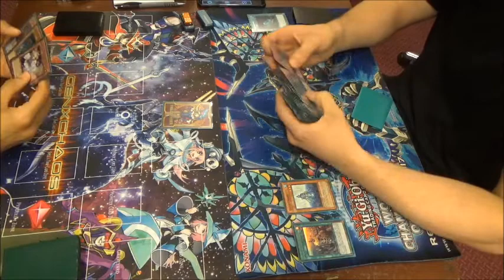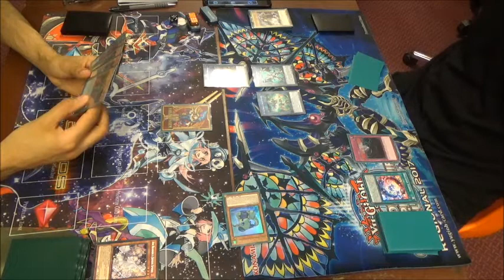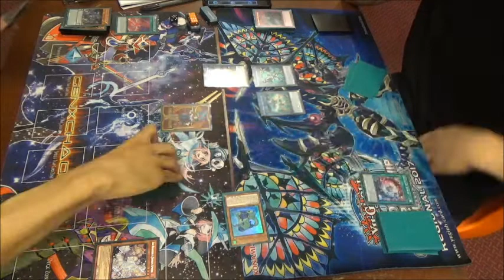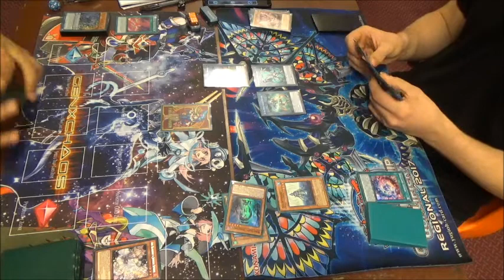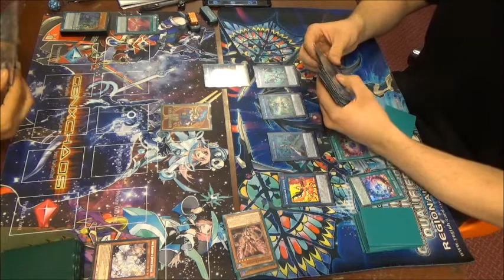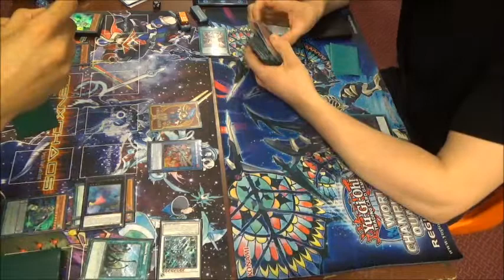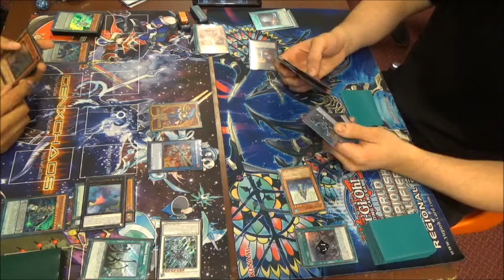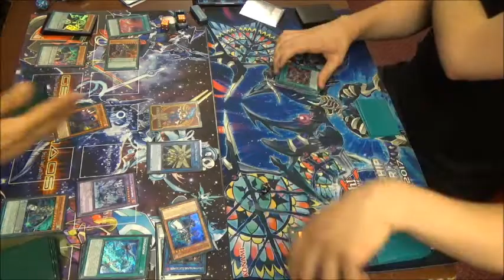Yugioh! World Celebration Tournament: Final Round - Invoked Pendulum Magician vs World Chalice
Me - Invoked Pendulum Magician
Sam - World Chalice